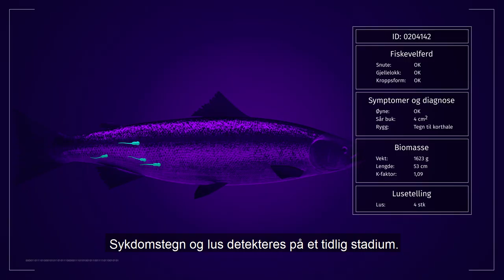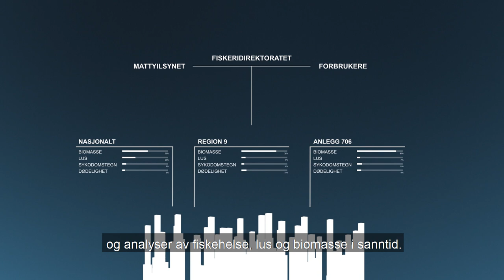iFarm - digitalisering av oppdrett (tekstet)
iFarm can revolutionize fish farming in the sea. By digitalization iFarm does not only modernize and improve the net pen farming of salmon, but it also simplifies and strengthens the monitoring and governance of the industry. On top of this – each fish can get its own health certificate.
The film is in Norwegian.